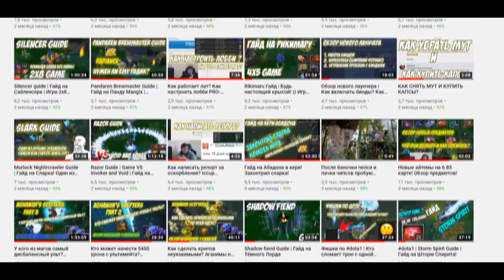dota1 | Разбор 2 позиции | МИД | Многие мидеры ЭТОГО НЕ ЗНАЮТ!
Огромное спасибо хочу выразить Марселю Каримову за помощь! Спасибо!!

Для модераторов-

1. Выдавать баны только по моему согласию. (не касается мутов)
2. Адекватно общаться, не ругаться .
3. Присутствовать на стримах (хотя бы пару часов от сессии)

3.Sabotage (Добрый дядя  положивший начало)

4.Руслан Искаков
5.DjДурка (Он же СвятойГачимученик Главный Dj)
6.L9L948 (Евгений Брат с большим Сердцем!)
7.Ajin (Cпонсор лучших челленджей!)
8.JokerSlowPoker (Больной диджей №2)
9. Роберт (Человек с доброй душой!)
10.Жожо (Любитель тролить)

Мой пк :

1. Процессор - AMD RYZEN 7 270X 4.35 GHz 8core 16 t
2. Видеокарта - PCI-Palit GeForce GTX 1060 GamingPro 6G DDR5
3. ОЗУ - 32 GB
4. Материнская плата - Gigabyte AM4 B450 AORUS PRO
5. Жесткий диск - 1 ТеррорБлейд